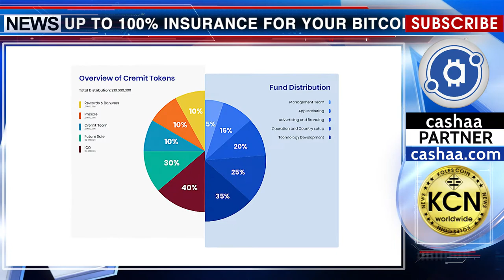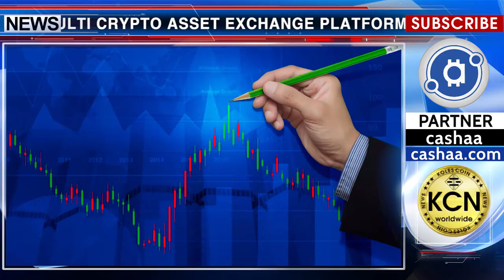Insurance against crypto market volatility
Cryptocurrency market volatility is one of the biggest fear for anyone who possess altcoins. Insurance and banking solutions in cryptocurrency world provides Cremit Project whose Pre-ICO start on the 15th June, 2018. You can claim up to 100% insurance for your Bitcoin, Ethereum or other altcoins insured in Cremit. There are multiple slabs of insurance claim depending upon the depreciation of the coin insured. In banking part Cremit offers a web and app based multi crypto asset exchange platform where it will be able to buy and sell cryptocurrencies with zero fees. If using this exchange insurance on rate will be given by default. Cremit team promise that orders will never be stuck due to the matching engine being overwhelmed because its engine is capable of sustaining two million orders per second. Cremit also offers another insurance and banking solutions and promise to be listed on the three major Exchanges until the last of September 2018. They are sure in this, because they have a strong technical team and powerful advisory board. Their advisor are Vladimir Nikitin, Phillip Nunn Marketing Consultant, Nikolay Shkilev Strategic Advisor and Abhijit Das Insurance Evangelist. And in the nearest future Smart Wallet Launch and Zero Fees Web-Exchange will be luanched. And then explore new markets and products to form a huge ecosystem.